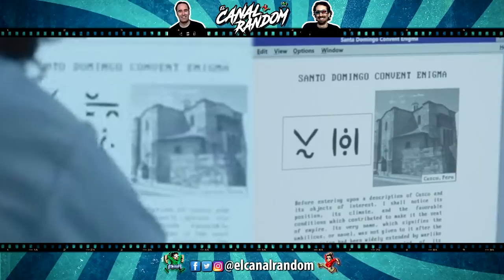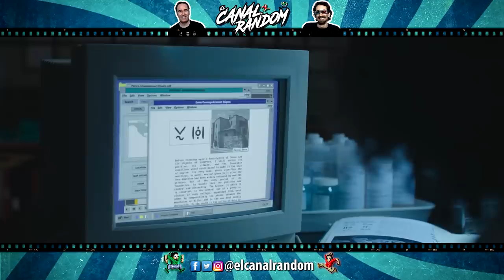🤖 TRANSFORMERS El Despertar de las Bestias | ERRORES de Películas | Resumen Transformers 7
Hola amigos del Canal Random, seguimos con la saga de TRANSFORMERS, donde el mítico Michael Bay pasa a la producción dejando la dirección a cargo de alguien que pone menos explosiones y banderas. Con un canon que cambia aunque no al 100%, dando lugar a un peculiar Soft Reboot que de momento no funciona mal.

🤖 TRANSFORMERS El Despertar de las Bestias | ERRORES de Películas | Resumen